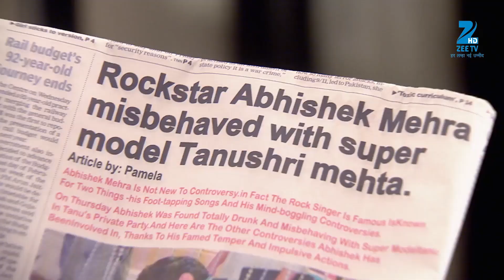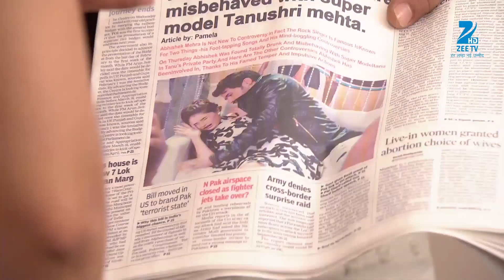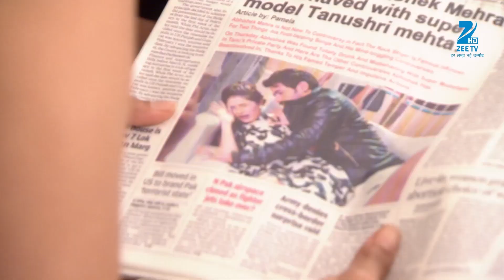Kumkum Bhagya - Hindi TV Serial - Webisode - Shabir Ahluwalia, Sriti Jha - Zee TV